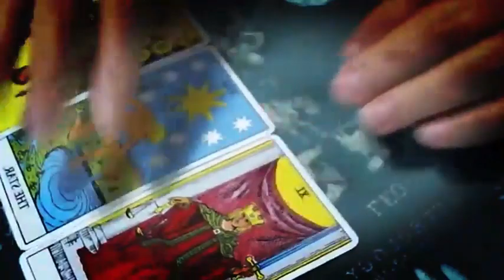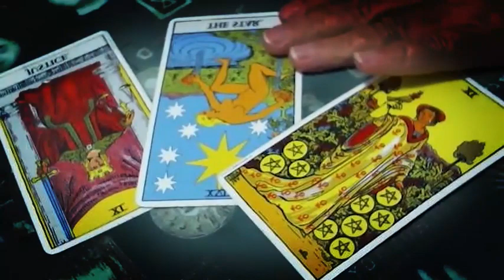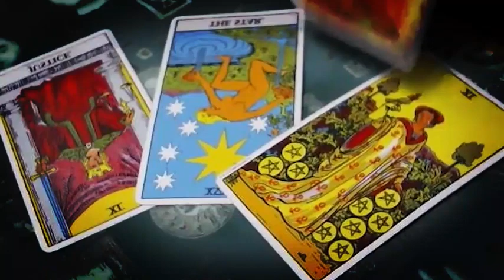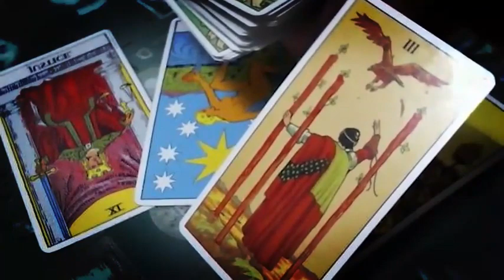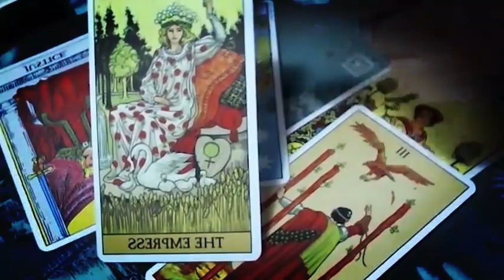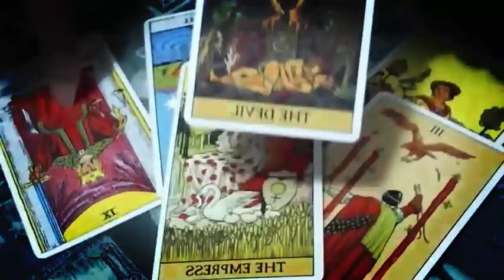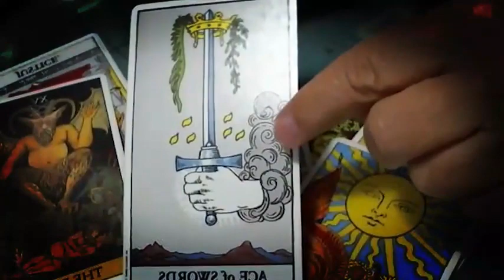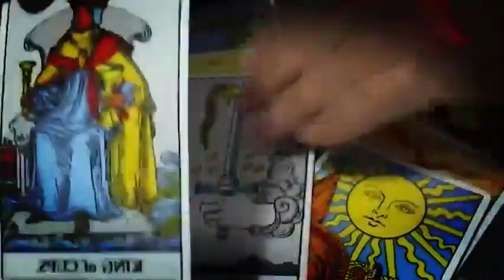SCORPIO😱" Thinking Of You Day & Night "😍OMG BABY 🔥MARCH 2024 TAROT LOVE READING